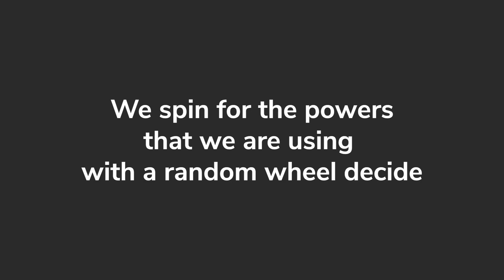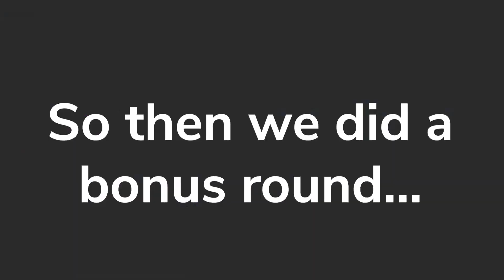This Challenge Will Give You 100K Chikara in Roblox Anime Fighting Simulator!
Today in anime fighting simulator we Battle DefildPlays with random powers!
We're here with Anime Fighting Simulator! Can we hit 50 likes?!